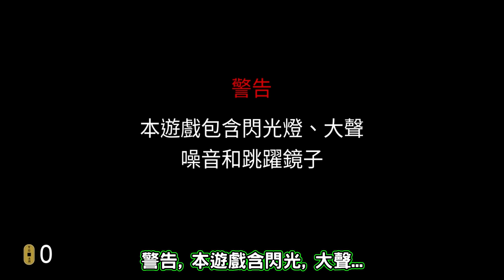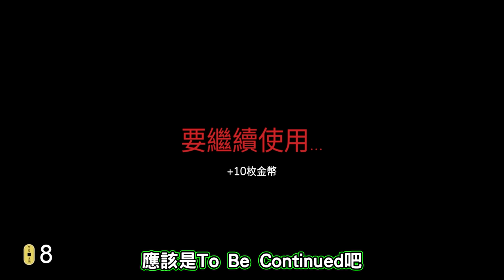童年回憶哆啦A夢被鬼上身!? 大雄的黑暗, 多啦噩夢登場!! ➤ 恐怖遊戲 ❥ Roblox－Horroremon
哆啦A夢的世界陷入危機，原本白天直接變成黑夜!! 因此我們搭時光列車前來幫助大雄啦!!
但這裡的所有居民都被鬼上身了?! 甚至連哆啦A夢都變成噩夢形態啦!!
必須一邊躲避強力的哆啦A夢與黑化居民，一邊尋求真相啊! 可是一切的開始好像是大雄的老師...